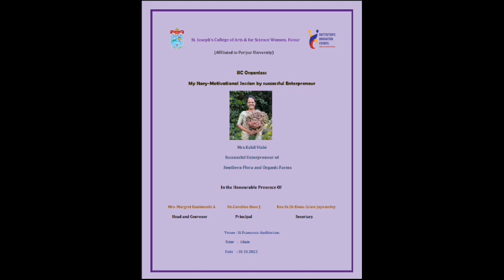IIC - "My Story" -Motivational session by a successful entrepreneur held on 30_10_2023